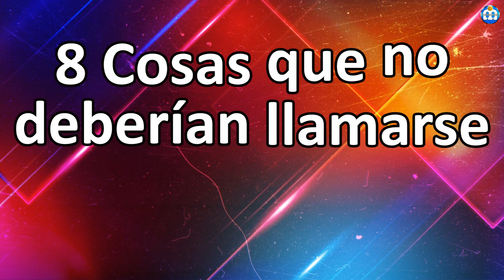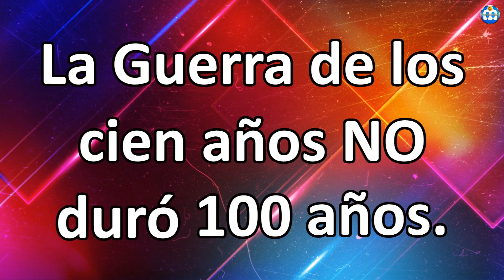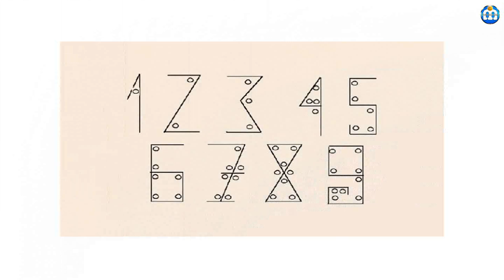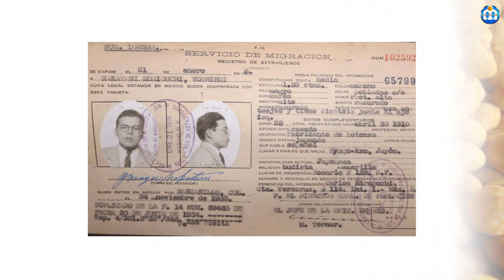Cosas Que No Deberían Llamarse Como Se llaman